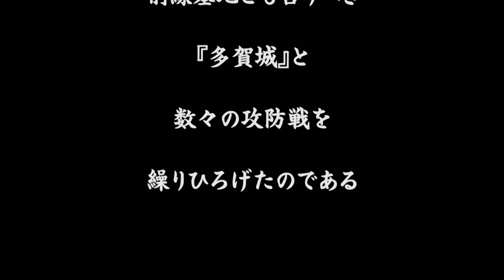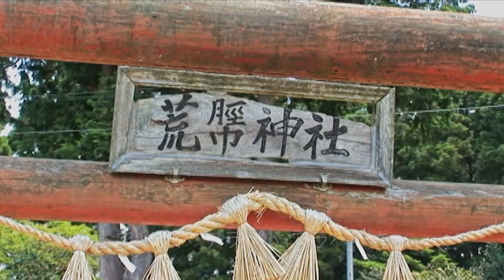『日高見外伝』歌：吉川団十郎 アラハバキの神 陸奥古代史②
この歌は下記の歴史をテーマにして創りました。
780年　●「伊治公呰麻呂（これはるのきみアザマロ）の乱、勃発！
伊治公アザマロが国府多賀城の紀広純（きのひろずみ）らを殺す。国府多賀城焼失す。

『日高見外伝』
【詞・曲・歌】吉川団十郎　【編曲】打越浩平

①領土を越えて　攻め来る者は　スコタマ叩け
領土を越えて　逃げ来る者は　スコタマ護れ
空に漂う黒い雲　気高き呪文で吹き飛ばそう
アンラバ・アララバ・アラハバキ（２回）
東風に香し　日高見の国

②あまねく大地　いななく駿馬　スコタマ駈けろ
あまねく深山　吠えるは鹿か　月の輪熊か
森羅万象麗しく　裏切り知らない陽は昇る
民は等しく　日高見の国

③末の松山　降り来る雪よ　スコタマおじゃれ
末の松山　野分の風よ　スコタマおじゃれ
萩の花咲く宮城野は　今では大和となりにけり
まつろわぬ民　日高見の国
アンラバ・アララバ・アラハバキ（６回）